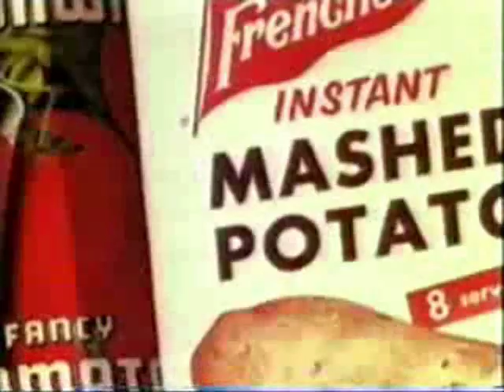The Big Picture Presents...The Century of the Self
Coming to UAA 11/11

Save the date. Join the conversation.